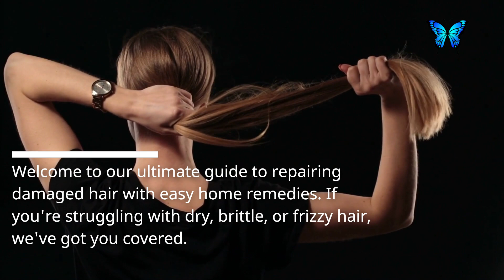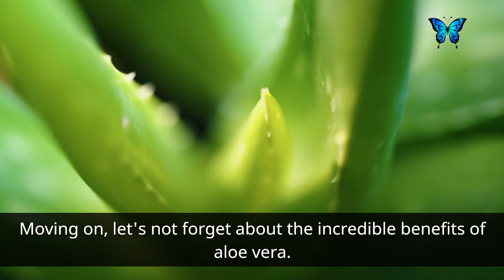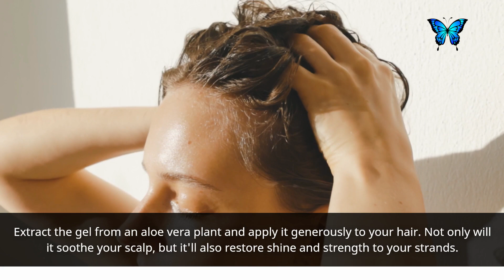how to Repair Damaged Hair Easy Home Remedies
We understand the importance of self-care and wanting to give your hair the TLC it deserves. That's why we will walk you through a step-by-step process on how to repair damaged hair using affordable ingredients found right in your own kitchen.
we will provide you with easy and effective home remedies to repair your damaged locks and restore their natural beauty. Are you tired of dealing with dry, brittle, and damaged hair caused by excessive heat styling, chemical treatments, or environmental factors.